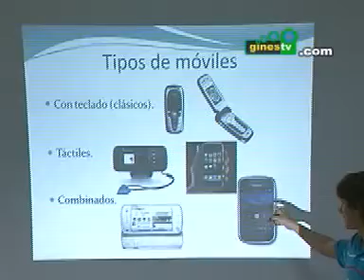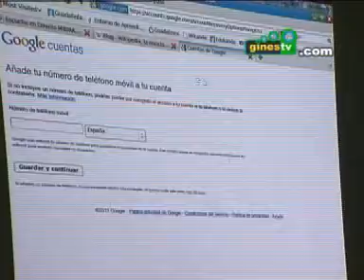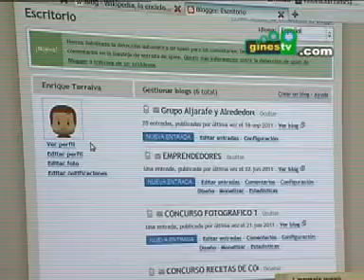I Semana del Mayor de Gines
Dentro de sus actividades, este miércoles en el teatro de la Casa de la Cultura "El Tronío" tenía lugar una entretenida representación de monólogos teatrales a cargo del grupo de teatro del Centro de Educación Permanente de la localidad